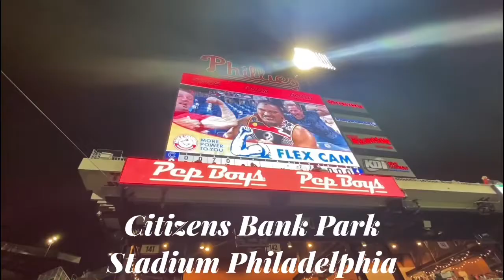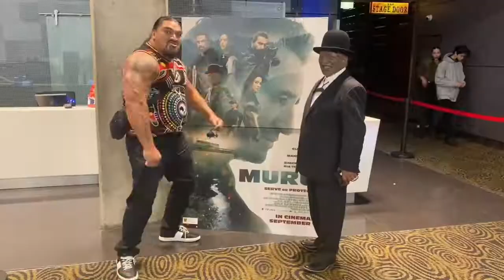Haka around the world